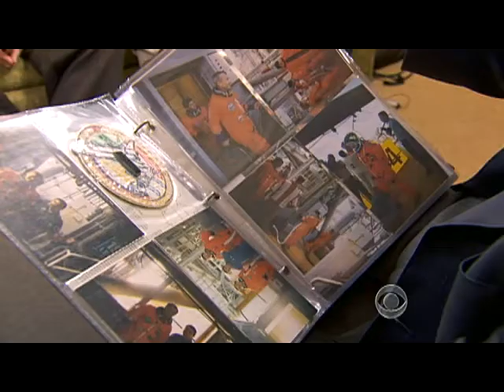Elevator repairmen going down with space shuttles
Only 6,300 workers remain in the space shuttle workforce and those who are seeing the last Atlantis mission through are bracing for the next round of layoffs. Scott Pelley spoke to a group of workers who repair the elevator on the shuttle's launch pad.